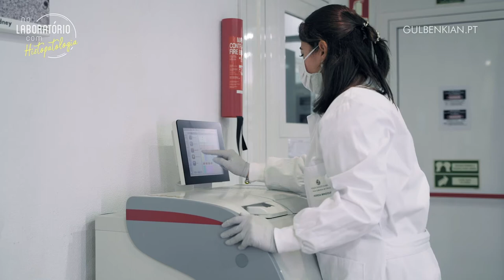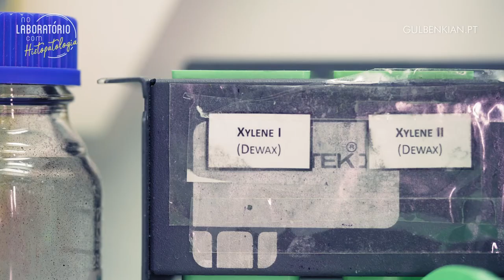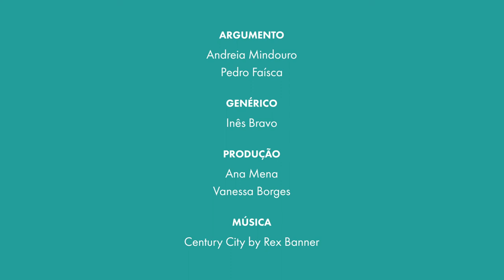Como se analisam amostras na Unidade de Histopatologia do IGC?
Vídeo-tutorial sobre o trabalho desenvolvido na unidade de Histopatologia do Instituto Gulbenkian de Ciência. Andreia Mindouro, técnica na unidade, mostra como são processadas nesta unidade as amostras obtidas pelos investigadores do IGC.